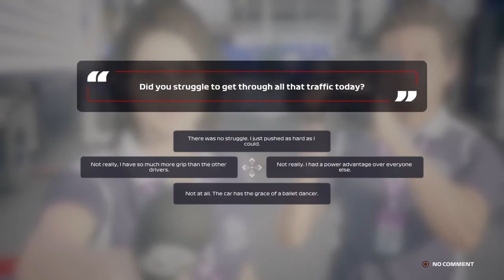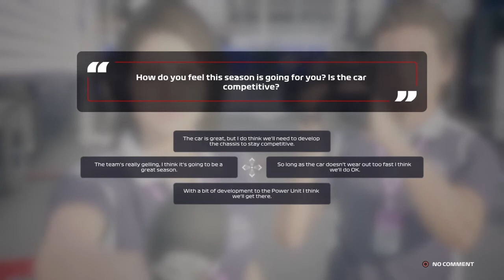F1 2020 My Team Career Mode - Round 6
A hectic start to the spanish GP. Another good position on the table?